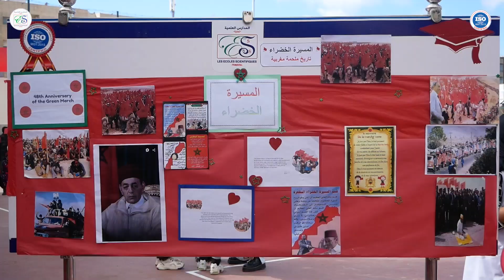احتفال براعم العلمية بالذكرى الثامنة والأربعين للمسيرة الخضراء المظفرة.